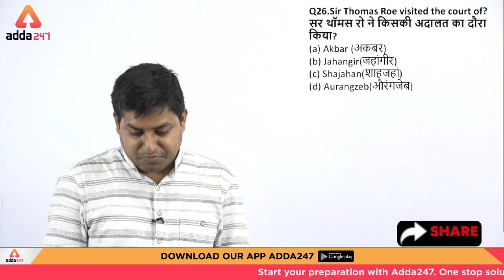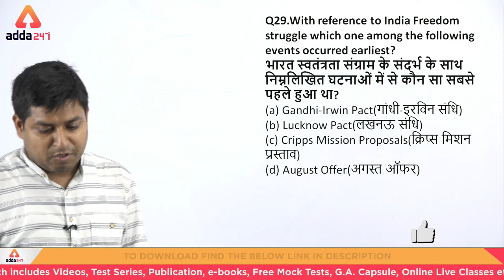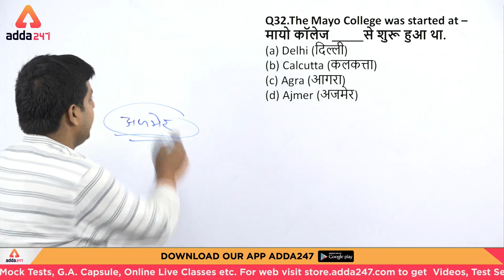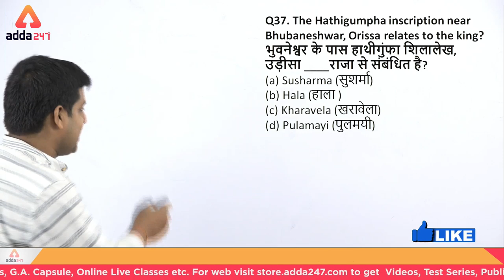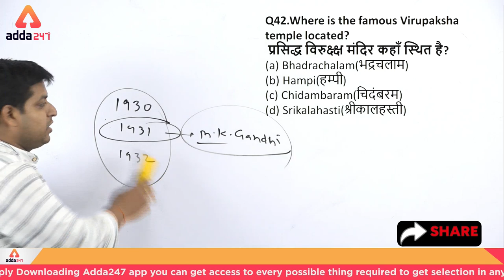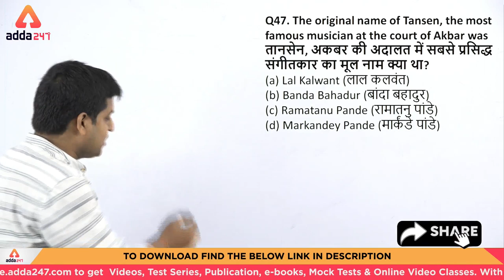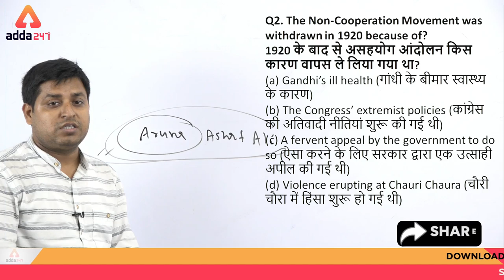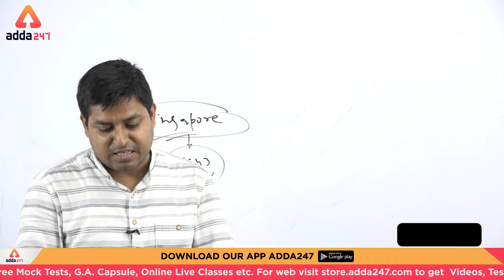2:55 PM - SSC MTS तैयारी जीत की - General Studies - Top 500 Questions Of History - यही सवाल आएंगे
SSC MTS 2019 General Studies : Attend this General Studies Class for by expert faculty of Adda247. These course classes includes General Studies topic i.e Top 500 Questions for  SSC MTS exam and also cover doubt solving session and question discussion.

All Exams
8:00 AM ⇒ Reasoning
8:30 AM ⇒ English

NTPC का महायुद्ध
9:00 AM ⇒   Reasoning
10:00 AM⇒  General Studies
11:00 AM ⇒ General Awareness
12:00 PM ⇒  Maths

SSC MTS तैयारी जीत की
1:00 PM ⇒   Science
2:00 PM ⇒   English
3:00 PM ⇒   General Studies
4:00 PM ⇒   Maths
5:00 PM ⇒   Reasoning

SSC CGL Tier 2- Mains का दंगल
6:00 PM ⇒   Maths
7:00 PM ⇒   English  - Vocab Bullets